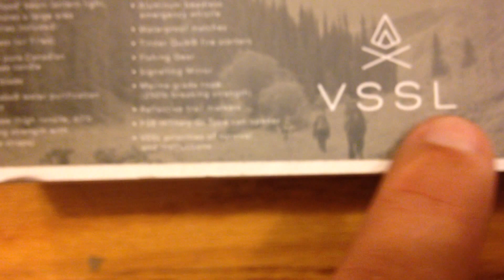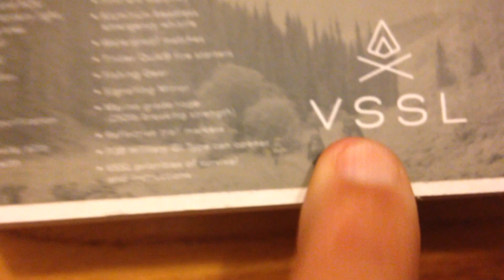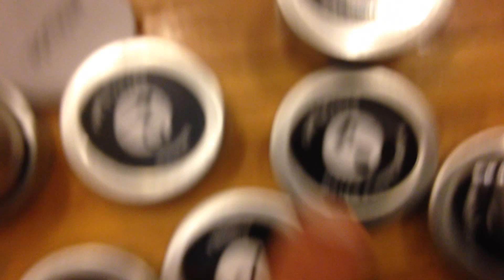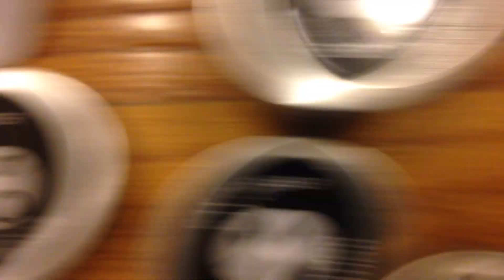VSSL survival canister unboxing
Check out the contents as we unbox the VSSL survival canister.